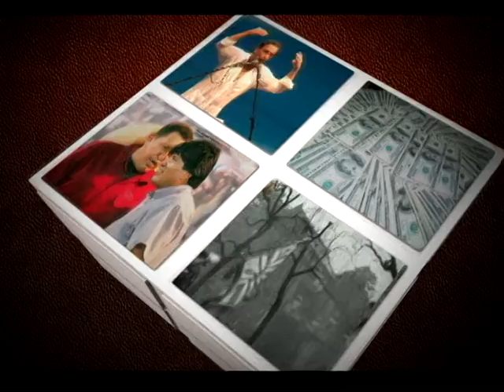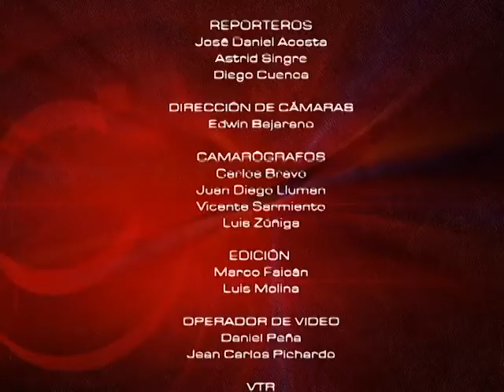MESA DE ANÁLISIS EDUCACIÓN - CUIDADO PARA EL ADULTO MAYOR